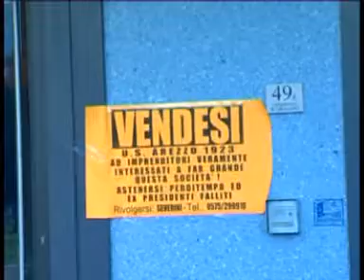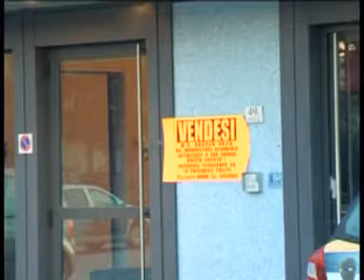Città tappezzata di cartelli affissi dai tifosi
Decine di volantini con la scritta ''Vendesi'' attaccati nottetempo dai sostenitori amaranto